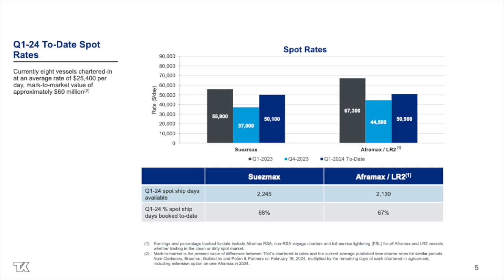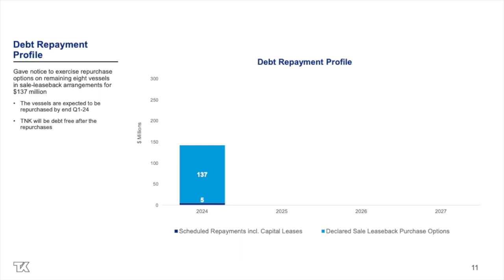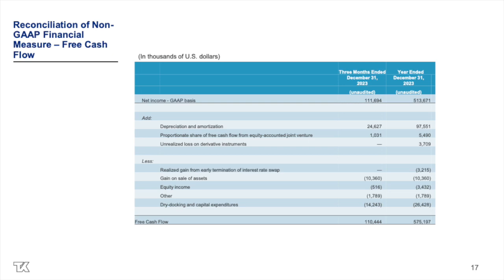Teekay Tankers TNK Q4 2023 Earnings Presentation